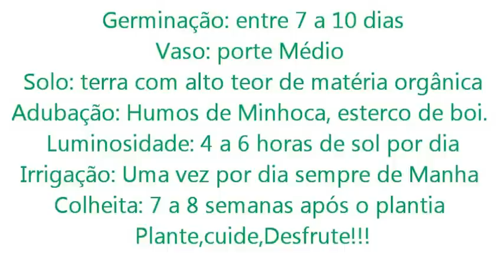Dicas e Cuidados com o Tomateiro. (100% orgânico)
Nesse Vídeo dou dicas sobre Cultivo de tomate. passo a passo ate o sucesso , plante Cuide desfrute.
Link Página do Facebook /isaachortaemapartamento/